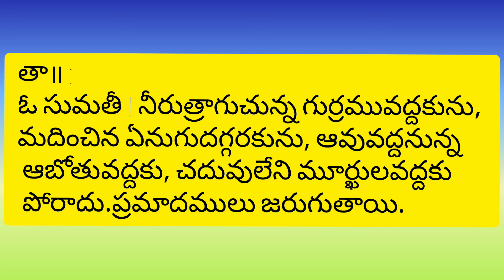ఉదకము ద్రావెడు హయమును...పద్యం, భావం||Sumathi satakam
Udakamu dravedu hayamuna padyam||Sumathi satakam||@PVVSongs